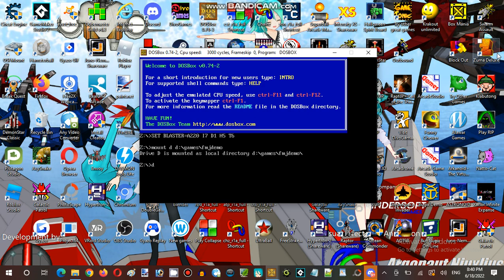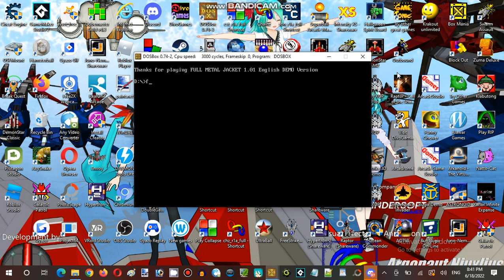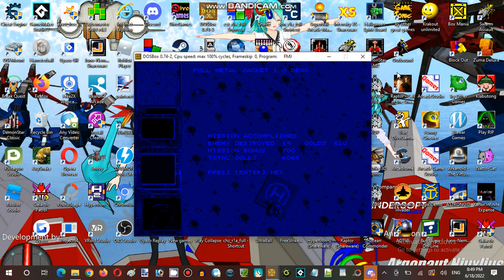Saturday Anime Night Time Streaming Hour at Anime, Vocaloid, & Utau RP Establishment 04 Part 09